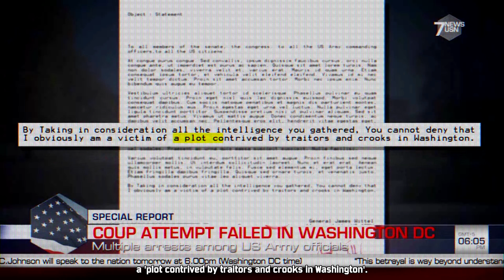Let's Play Act of Aggression #8 | Countdown to Apocalypse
That's some nice Russian hardware.

Act of Aggression is a 2015 real-time strategy game developed by Eugen Systems and published by Focus Home Interactive. It is the spiritual sequel to Act of War: Direct Action and its expansion pack, Act of War: High Treason.

The game features traditional real-time strategy gameplay with base, building, resource gathering, and the construction of armies with no unit limit. Aluminium and rare earth metals were added as resources in addition to money.

Act of Aggression has three factions: Chimera, a UN special task force (similar to Task Force Talon), higly mobile and mutlinational, the specialised but trusty United States Army, as well as the Cartel, which uses stealth and experimental weapons (similar to the Consortium).

A number of mechanics from Act of War are brought back, such as the ability to take prisoners of war, superweapons and defence systems against them, offscreen air fields, and garrisonable buildings.

The game takes place several years after the 2019 Shanghai Crash triggered the eventual collapse of the entire Chinese financial system. It plunged the whole world into an economic recession, the largest since the Great Depression.

Third world countries suffered the worst from the crisis and were on the brink of collapse. The Cartel, a private military corporation, seizing the opportunity to become a dominant superpower as a military-industrial global syndicate, covertly infiltrates most of the weakened countries and establishes them as the Cartel's puppet regimes.

It was rumoured that the Shanghai Crash was not the result of a business rundown, but was orchestrated by an unknown group of individuals. Initial investigations into this theory ceased, due to lack of evidence, and the theory is now dismissed as a conspiracy theory.

The United Nations, determined to investigate and uncover the truth behind the Shanghai Crash, has signed the "Chimera Protocol" in secrecy. This protocol binds several UN Members states together to provide military intelligence and support for further investigation.

With several black ops operations executed the UN slowly uncovers evidence. The United States, suffering from the economic crisis and recurring defence budget cuts, struggles to maintain its influence as a global superpower.

Around 2025, as relations with a newly formed Mexican nation, close to the American borders, deteriorate, American Forces intervene, resulting in a conflict that may drag in the two other factions.